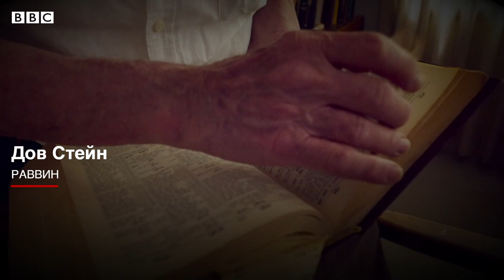Қуддуси Шариф қабристонларида жой тугаб бораяпти - BBC Uzbek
Кўплаб яҳудий, насроний ва мусулмонлар Қуддуси Шариф заминида дафн этилишини хоҳлайдилар.

Бироқ уч динга эътиқод қилувчилар учун муқаддас ҳисобланган шаҳардаги қабристонларда жой тугаб бораяпти.

Шунинг учун ҳам 22000 инсон жасади қўйилиши мумкин бўлган ерости қабристони лойиҳаси бошланган.

Бу ерда илк инсон жасадини 2019 йил октябрида дафн этишмоқчи.